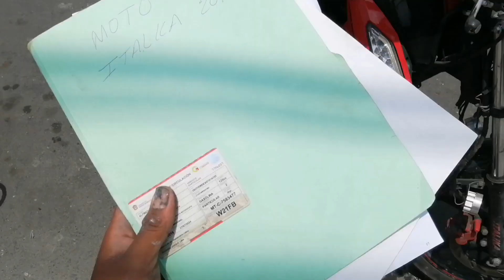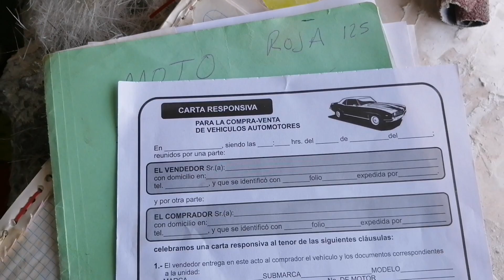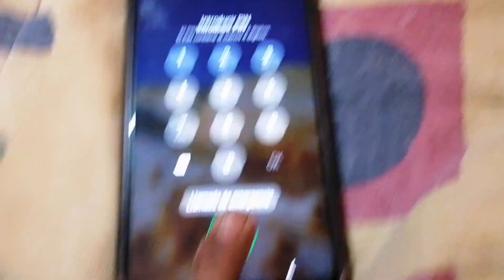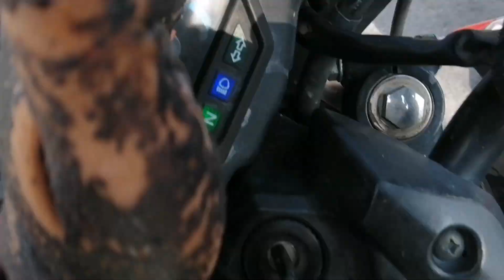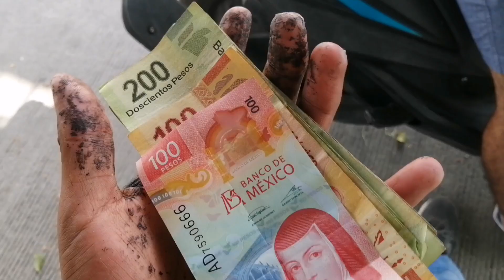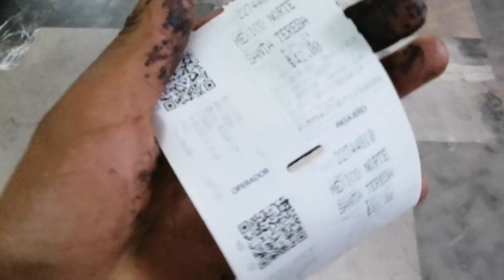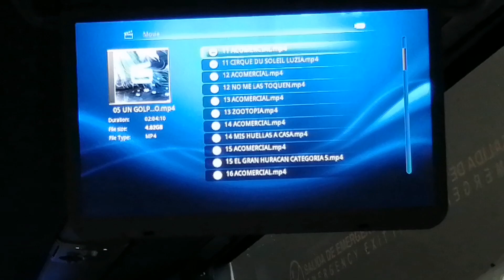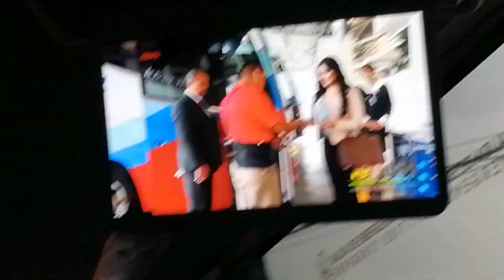CAMBIE MI MOTO POR UN CELULAR Y🏍️